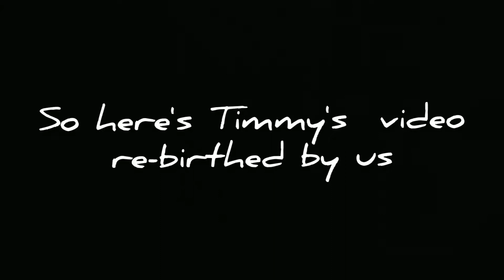Re-Creating My Friends videos (and making the better)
Go check out Timmy's channel: Timmysimmy29 or else I'll take all your cheesecake